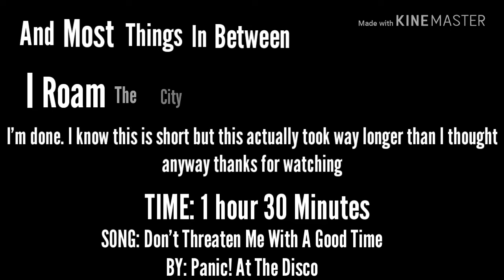Don't Threaten Me With A Good Time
Speaking of Time
THIS TOOK TO LONG AND NOW MY ARM HURTS